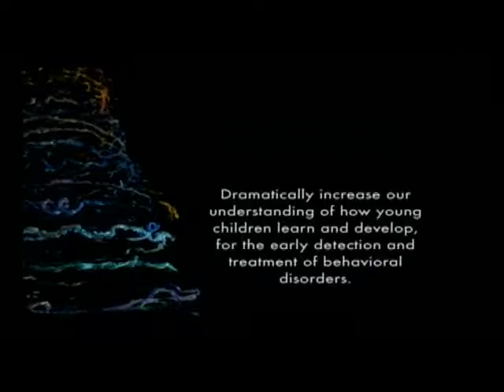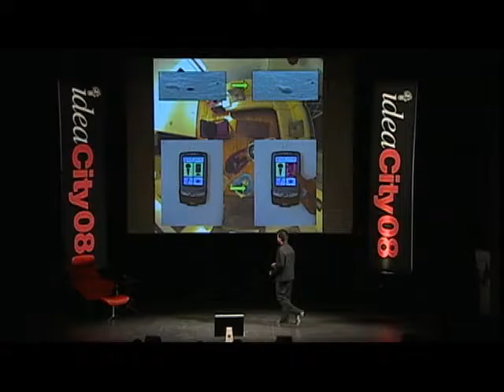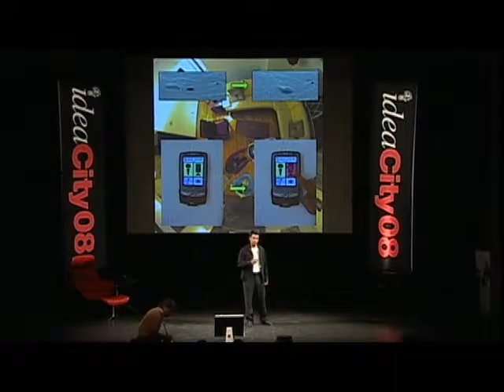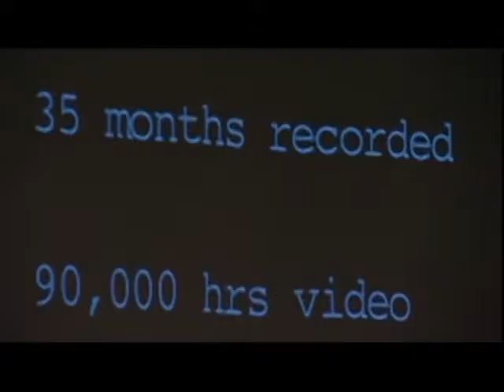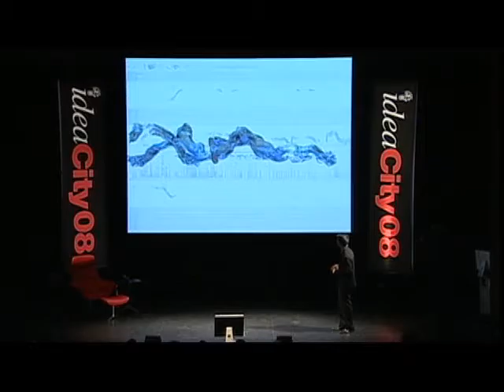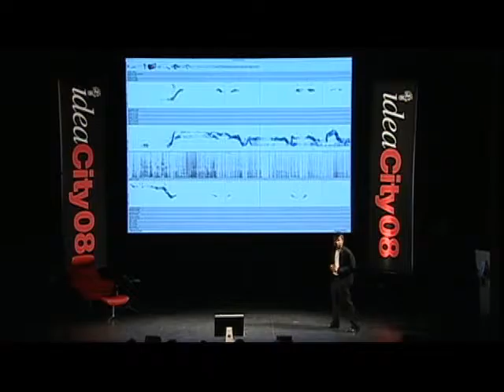Deb Roy - On Conversation